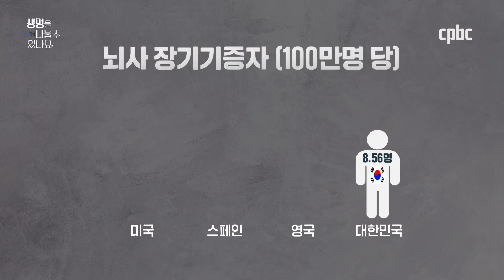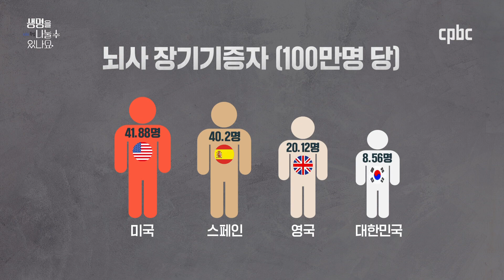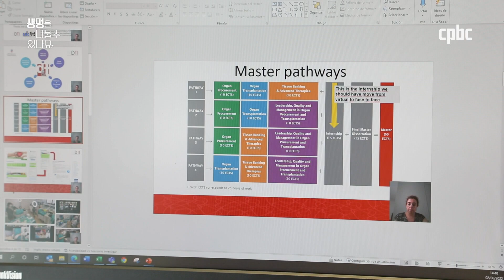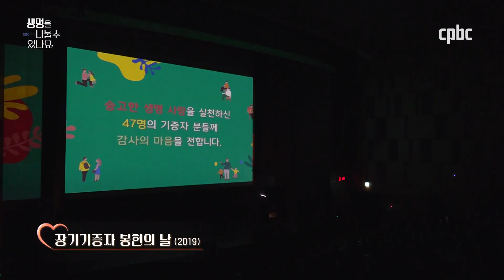하루에 6명이 장기이식을 기다리다 삶을 마감합니다 | cpbc 특집 생명을 나눌 수 있나요 | 장기기증 | 장기이식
지난 2년간 바이러스가 전세계를 휩쓴 가운데,
장기기증 역시 코로나19의 영향을 피하지 못했습니다.
코로나19에 따른 중환자실·응급실 출입 및 면회 제한으로
뇌사추정자 확인과 뇌사자 보호자 면담에 어려움이 따랐고,
이 과정에서 장기기증 건수 또한 줄 수밖에 없었습니다.
전체적인 인식개선은 과거에 비해 좋아졌지만
여전히 우리나라의 전체 인구수 대비
장기기증 희망 등록 비율은 약 4%에 머물고 있습니다.

우리가 모르는 사이, 하루에 5.9명이
장기기증을 기다리다가 목숨을 잃고,
수많은 생명들이 가느다란 희망의 끈을 잡고
하루하루를 위태롭게 살아가고 있습니다.
장기기증에 대한 인식 개선을 위해 마련한
cpbc 특집 '생명을 나눌 수 있나요'에서
사랑을 실천하는 또 다른 방법을 소개해 드립니다.

*이 프로그램은 방송통신위원회의 방송통신발전기금을 지원받아 제작한 것입니다.

방송선교ARS후원 :
후원문의, 매일미사 지향 신청 : 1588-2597
카카오톡 플러스친구 : cpbc TV